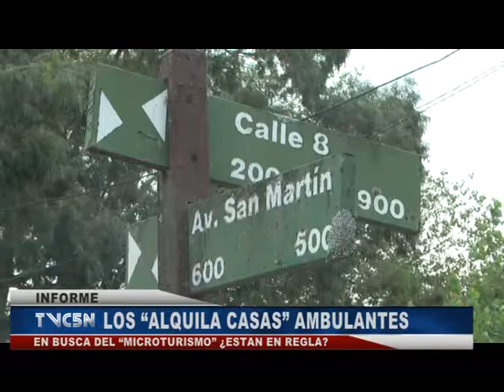INFORME LOS ALQUILA CASA AMBULANTES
EN BUSCA DEL “MICROTURISMO” ¿ESTAN EN REGLA?
LOS “ALQUILA CASAS” AMBULANTES